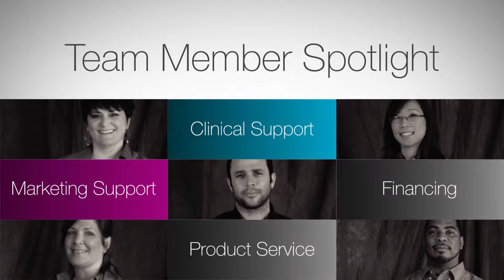Syneron Advantage - Customer Service Manager